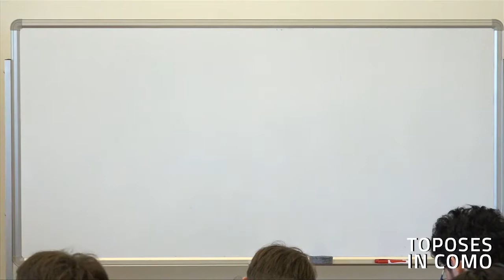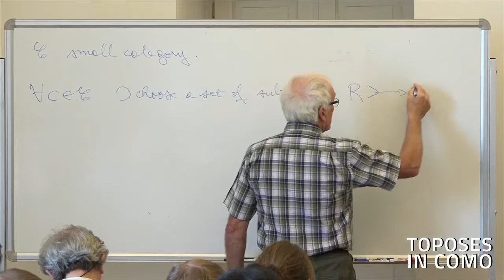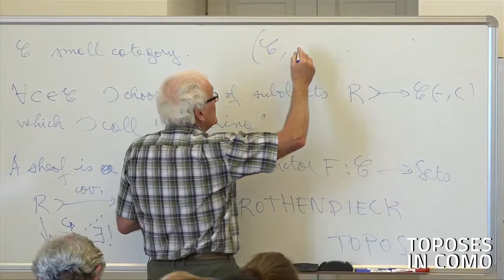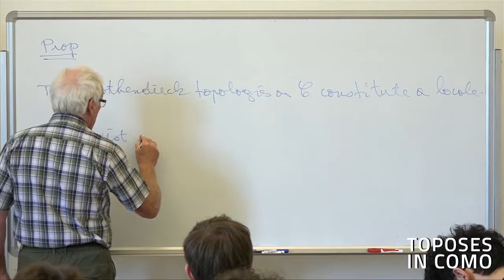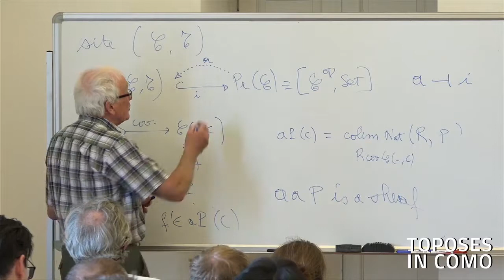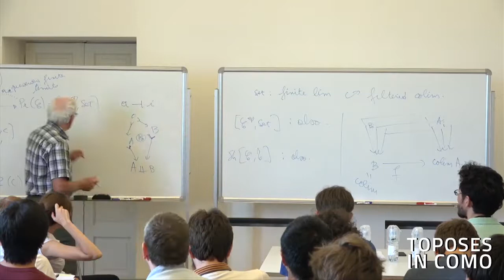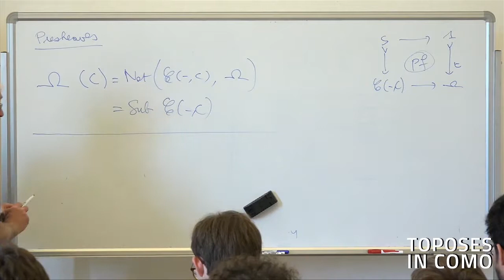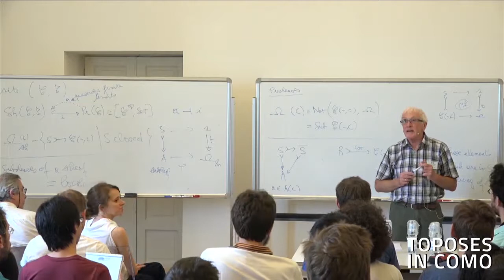Francis Borceux - Some glances at topos theory (part 2)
Francis Borceux
Universitè Catholique de Louvain

"This course intends to give a quick overview of some relevant aspects of topos theory, without entering the details of the proofs. It will assume some reasonable familiarity with category theory.”